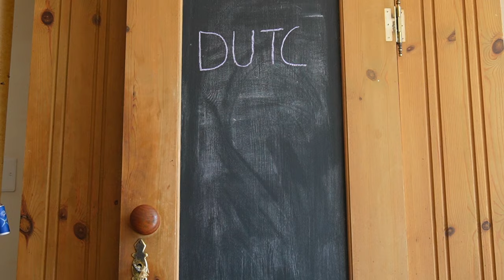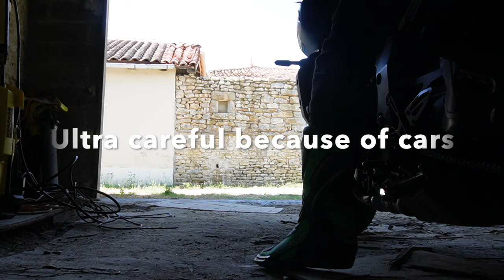Moving to France POST BREXIT? | Watch this!!!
In this video, I get an important update from the Prefecture and the French health care system. Lisa, my wife, has somehow been lost in the system and faces being deported from France in 23 days time.

A Place In The Sun What happened next
visa,
visa application,
garden,
stunning lawn,
post brexit,
rural france,
living in rural france,
learning french,
renovation projects,
mental health,
mens mental health,
Complex PTSD,
C/PTSD,
depression,
attic conversions,
bathroom renovations,
leaving england,